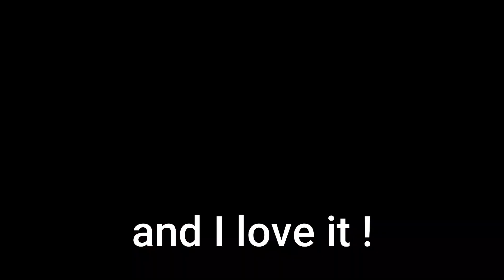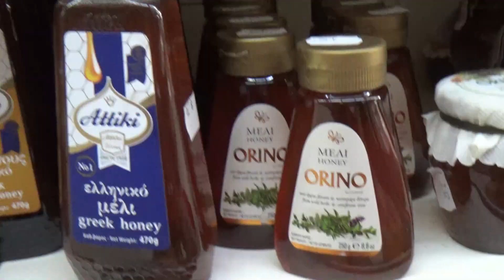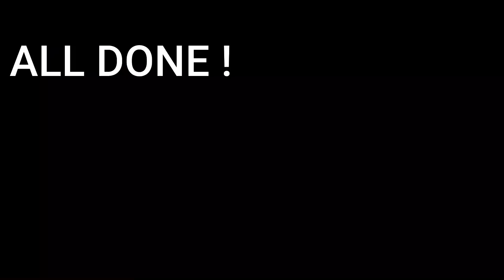The journey continues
Our journey continues, there's someting magical to don't know where are you going next, where are you going to sleep and living day by day, surprise by surprise.
Trying new things ,exploring new landscapes and learn about new cultures.

Instagram _ @isabelmuma @luca_alfier

          - Percussive energetic upbeat action HAAWK for a 3rd party
NO COPYRIGHT

STAY POSITIVE